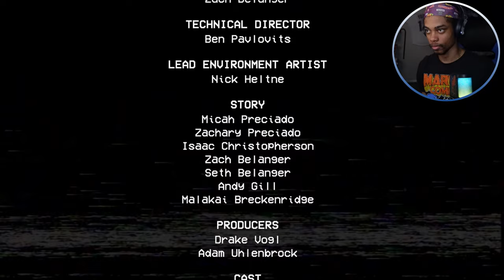MADAM WEB CHILLLL 🕷️